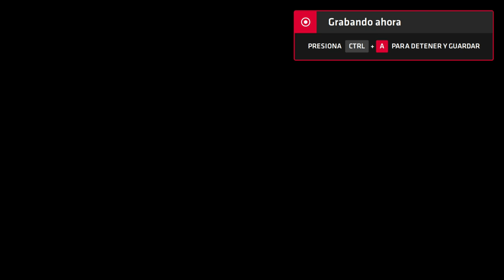Neptune777 Forza MAX Next Layer 2020 09 04 3